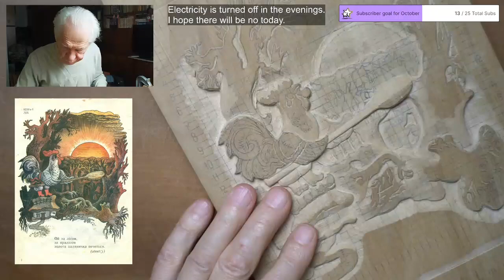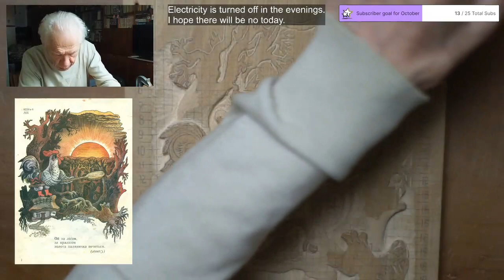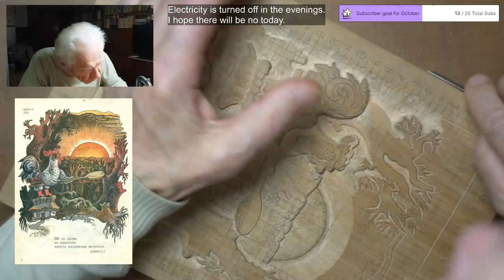Continue letter time! Cockerel character in woodcarving 44 hours magic happens here 4